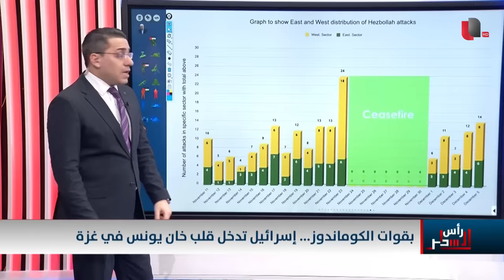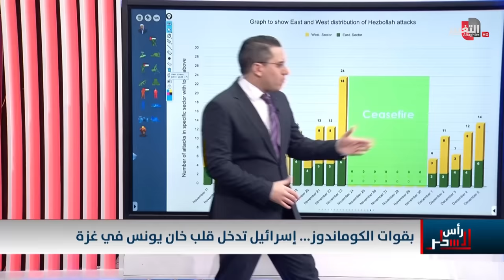اسرائيل تخترق وسط خان يونس بقواتها الخاصة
موقع قناة التغيير الفضائية  الالكتروني